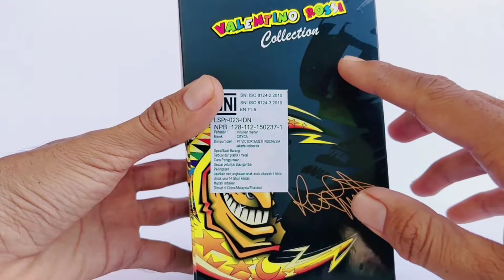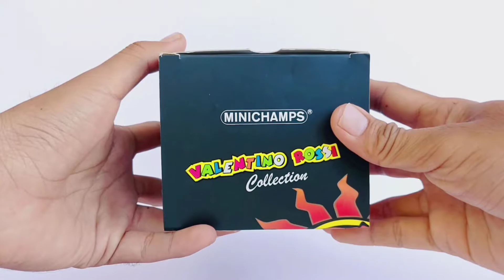MINICHAMPS FIGURE VALENTINO ROSSI 2011 || FIGURINE SKALA 1:12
Dividio kali ini chanel @TRIMDiecast46 menampilkan figur VALENTINO ROSSI Ducati 2011 brand MINICHAMPS skala 1:12
Figur limited edition Yang banyak dicari oleh kolektor,
Bukan hanya karna limited saja alasan banyak diburu kolektor, alasan lainnya karena pose nya, ciri khas atau kebiasaan yang dilakukan rossi,
Karena produknya rare dan harganya mahal, banyak juga yang akhirnya membuat Handmade dengan pose yang sama persis,

Terimakasih sudah berkunjung di chanel @TRIMDiecast46

Tokped/shoope ID : TRI M Diecast